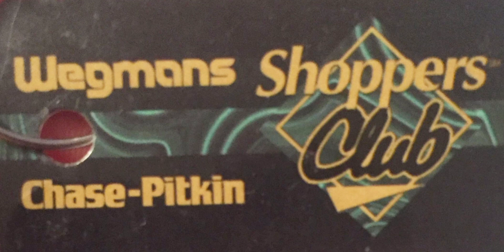WEGMANS Chase Pitkin Shoppers Club Credit Card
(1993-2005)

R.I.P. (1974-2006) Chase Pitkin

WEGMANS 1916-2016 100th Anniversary